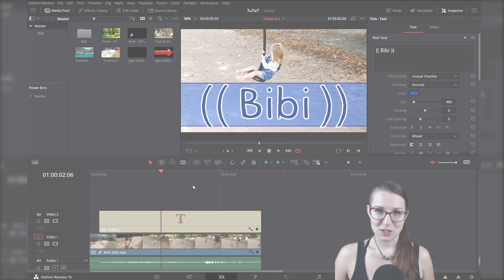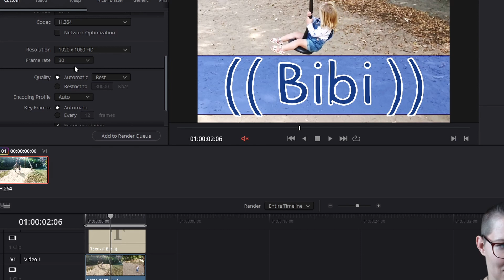Rendern in DaVinci Resolve 16 - Delivery Page - Basic Tutorial [DEUTSCH]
↓Aufklappen↓ ­­­­­­­­

In diesem kurzen Video erkläre ich dir, wie du ein ganz einfaches Video in DaVinci Resolve 16 Rendern kannst.

Viel Spaß bei der Umsetzung!